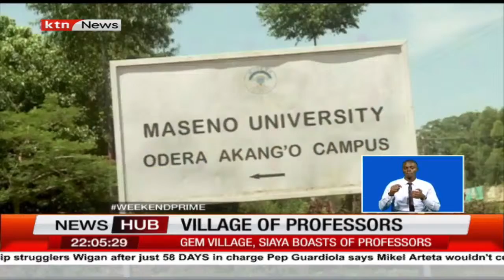Village of professors: Reason for huge number of professors in Gem Village in Siaya